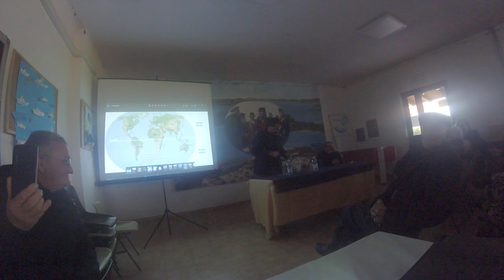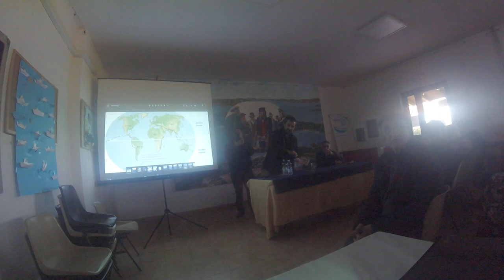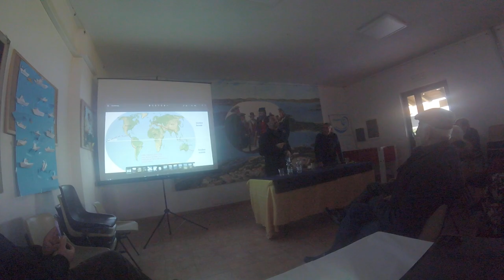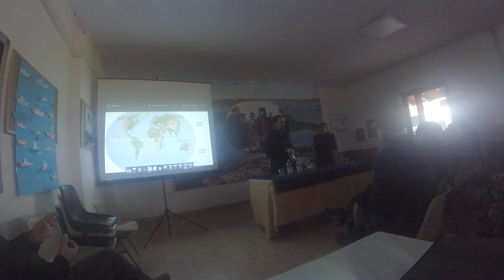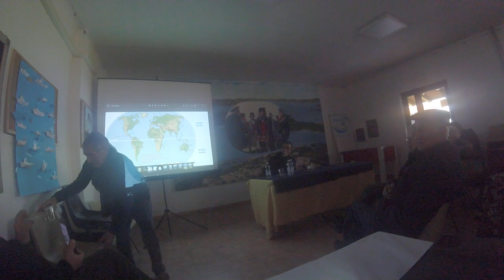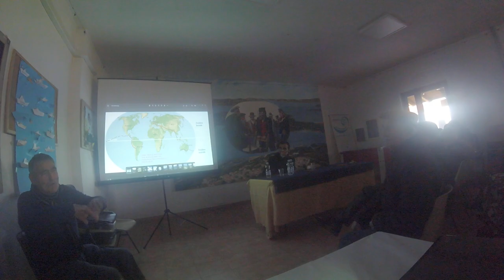Libero Manca a Porto Pozzo